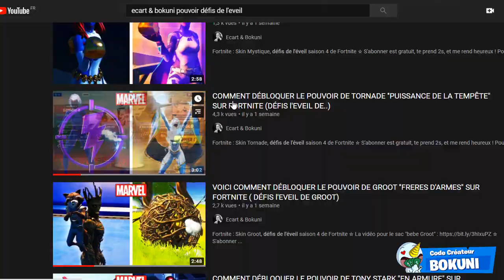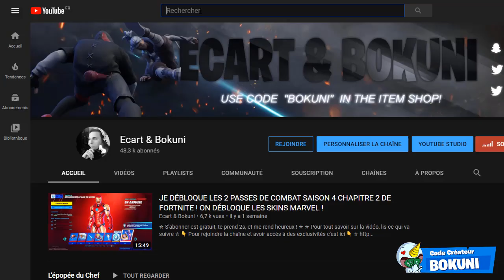VOICI COMMENT GAGNER BEAUCOUP D'XP et MONTER VOS NIVEAUX RAPIDEMENT SUR FORTNITE SAISON 4 !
On se retrouve aujourd'hui pour une nouvelle vidéo VOICI COMMENT GAGNER BEAUCOUP D'XP et MONTER VOS NIVEAUX RAPIDEMENT SUR FORTNITE SAISON 4 !

•● FATALYS ●•

•● Les Musiques ●•